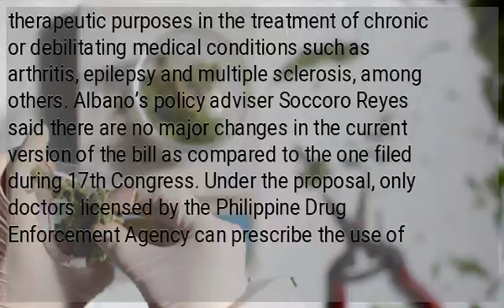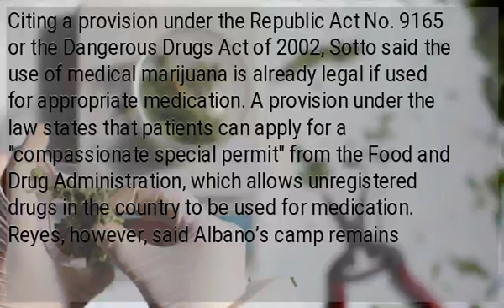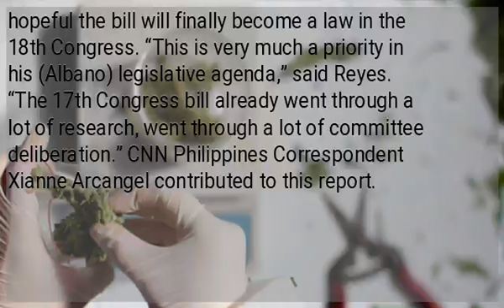Bill legalizing medical marijuana refiled in 18th Congress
Metro Manila (CNN Philippines, July 1)— that the 17th Congress failed to pass. Copies of the proposed measure were submitted Monday, the first day of filing bills, by Isabela Representative Antonio Albano. He is the brother of former Congressman and now Isabela Governor Rodolfo Albano, who first pushed for the bill in 2014. The proposed Philippine Compassionate Medical Cannabis Act seeks to legalize and regulate the medical use of cannabis or marijuana, which is known to have therapeutic purposes in the treatment of chronic or debilitating medical conditions such as arthritis, epilepsy and multiple sclerosis, among others. Albano’s policy adviser Soccoro Reyes said there are no major changes in the current version of the bill as compared to the one filed during 17th Congress. Under the proposal, only doctors licensed by the Philippine Drug Enforcement Agency can prescribe the use of medical marijuana for qualified patients. The ingredients of cannabis that would be used for medical purposes will also only be available in accredited hospitals, and shall not be sold over the counter. The bill was approved by the House of Representatives on final reading in January, but it failed to hurdle the Senate. Senate President Vicente "Tito" Sotto III earlier said there is no need to pass a bill legalizing medical marijuana. Citing a provision under the Republic Act No. 9165 or the Dangerous Drugs Act of 2002, Sotto said the use of medical marijuana is already legal if used for appropriate medication. A provision under the law states that patients can apply for a "compassionate special permit" from the Food and Drug Administration, which allows unregistered drugs in the country to be used for medication. Reyes, however, said Albano’s camp remains hopeful the bill will finally become a law in the 18th Congress. “This is very much a priority in his (Albano) legislative agenda,” said Reyes. “The 17th Congress bill already went through a lot of research, went through a lot of committee deliberation.” CNN Philippines Correspondent Xianne Arcangel contributed to this report.